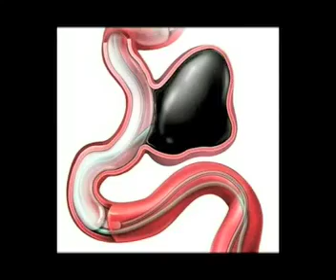NBC News: "Brain Glue May Help Aneurysm Victims"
KNBC-Channel 4 aired March 2, 2009 reports about a new liquid glue used to treat brain aneurysms too giant to be treated by conventional methods.  The stories featured Dr. Satoshi Tateshima, assistant professor of interventional neuroradiology, who performed the Ronald Reagan UCLA Medical Centers first case on a patient with a strawberry-sized aneurysm.